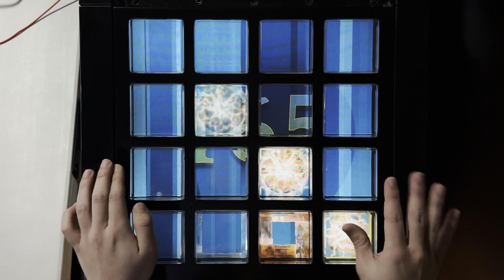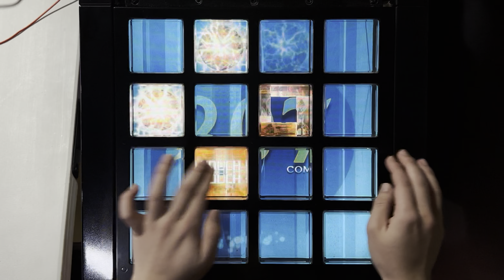[jubeat knit] キューティーハニー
아유미